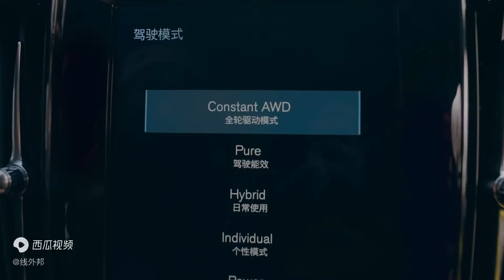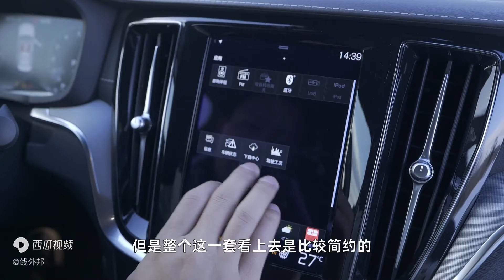冰天雪地里试驾沃尔沃S60 T8：北欧贵族的风度，体现在哪里